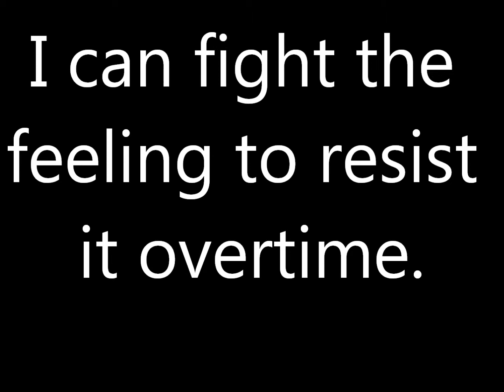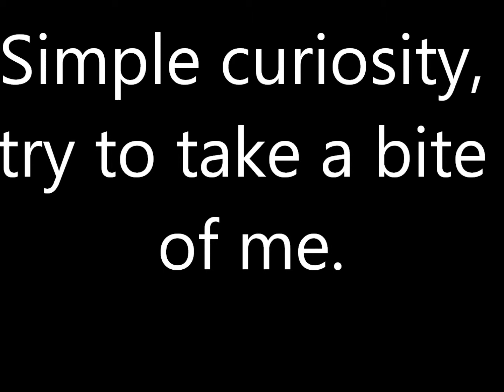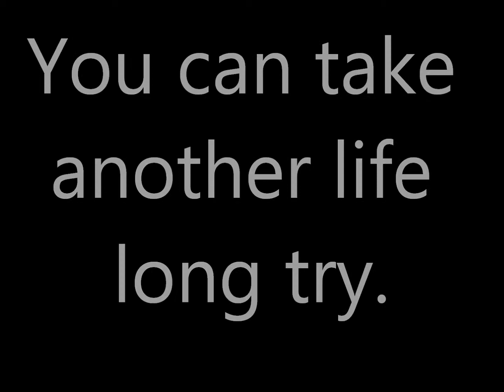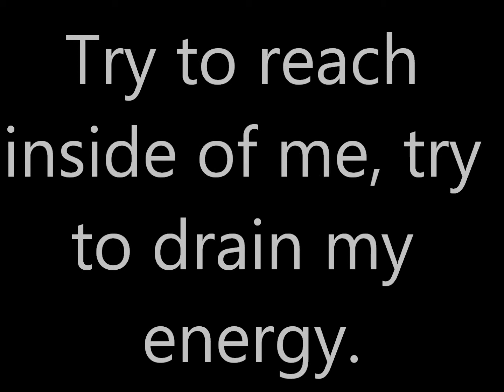What i'm made of - Crush 40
the lyrics of what i'm made of by Crush 40 it even has a tribute of metal sonic in the middle of the guitar solo!